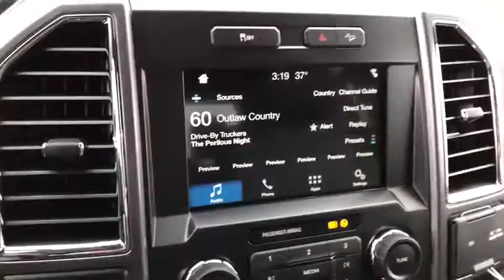2018 Ford F-250SD London, Springfield, Columbus, Dayton, Hilliard, OH 98261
Buckeye Ford
110 Us Highway 42